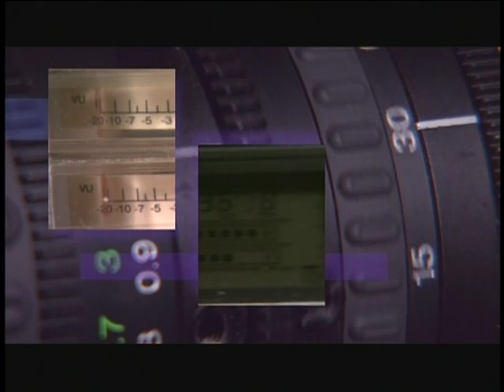Rocker Pat Benatar on InnerVIEWS with Ernie Manouse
Rock'n'Roll legend Pat Benatar ("Hit Me With Your Best Shot", "Invincible", "Love Is A Battlefield") sits down with Ernie to discuss life on the road, the first time she met her husband and collaborator Neil 'Spider' Giraldo, and the challenges she faces as a female performer in a genre of music dominated by men. Plus, find out why the making of one of the 1980's definitive music videos almost broke up her band!